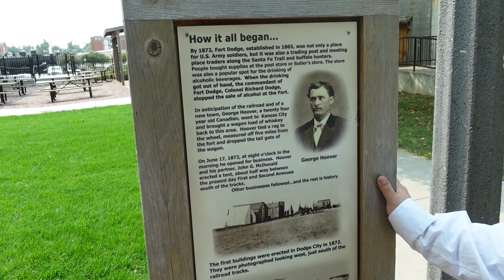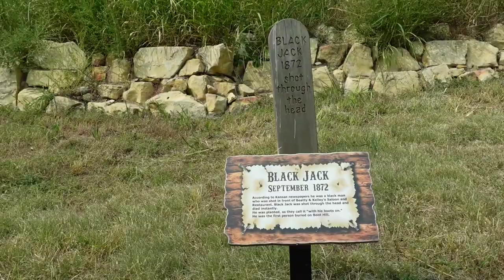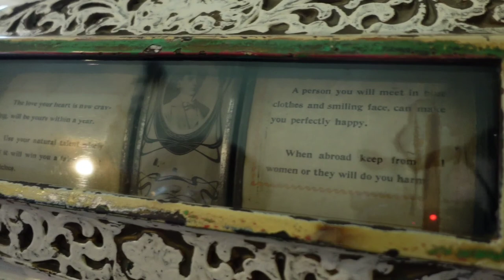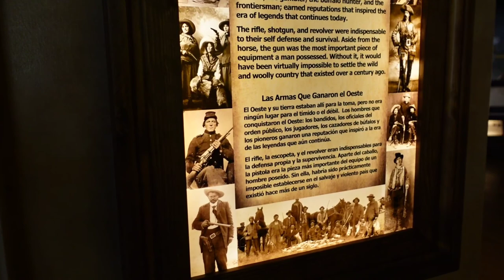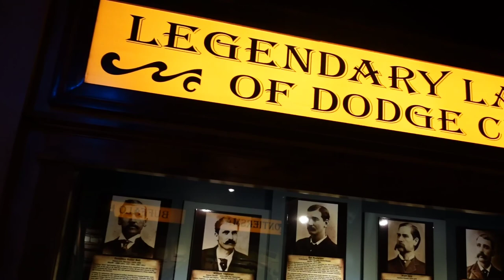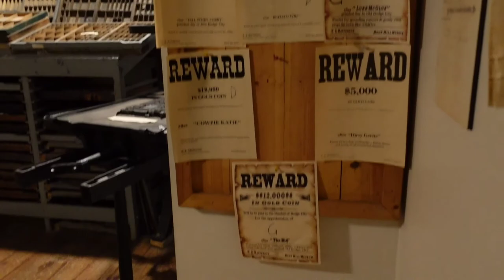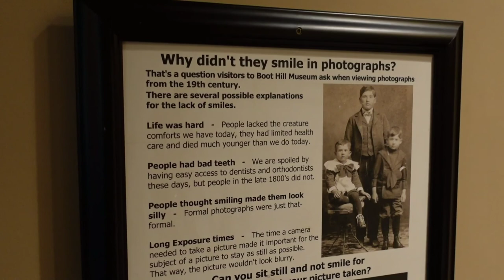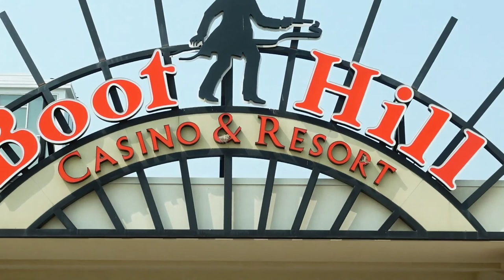High Noon in Dodge City - (Boot Hill Museum)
Howdy Adventurers, and welcome to a rip-roarin', rootin'-tootin' new Voyage! We rustle up a good time in Dodge City as we explore this legendary western town and see what it was like to be a cowboy or outlaw of the day.

Along the way, we learn a little about famous figures such as Wyatt Earp and Doc Holliday! Not to mention seeing what fate has in store, looking at an impressive fire arm collection, and kicking back at the saloon with a genuine bottle of sarsaparilla. This is one showdown you're not going to want to miss!